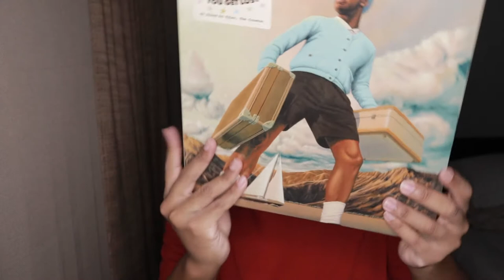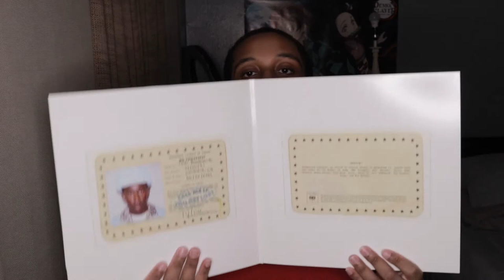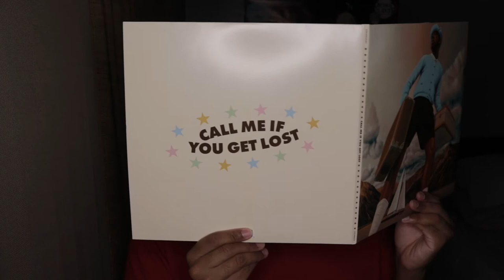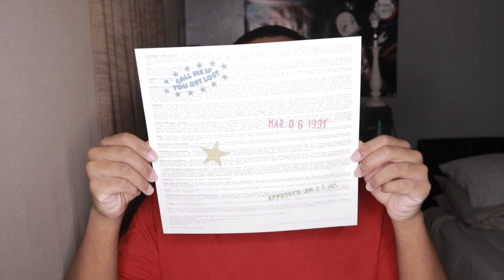Unboxing Tyler, The Creator - CALL ME IF YOU GET LOST VINYL